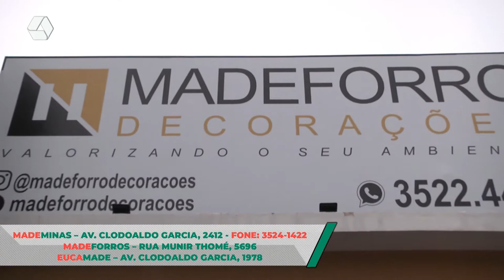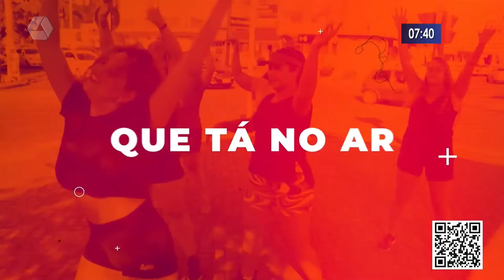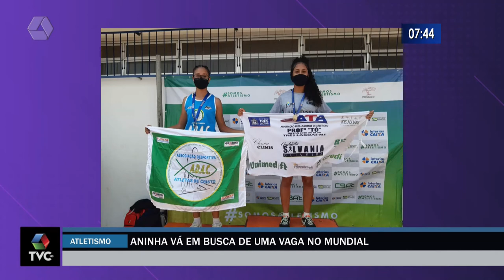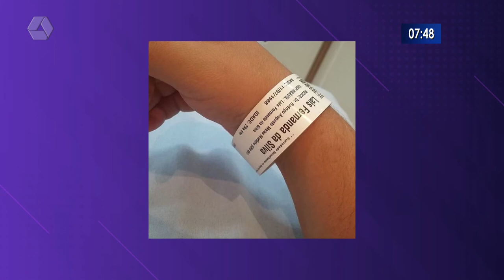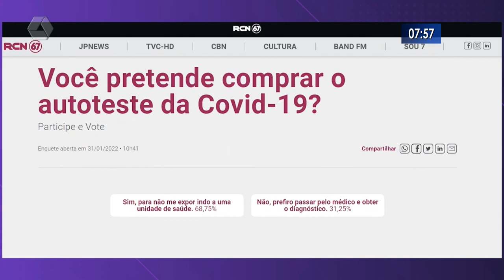RCN Notícias 04/02/2022